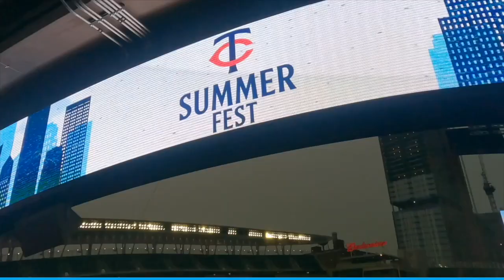Balonazo | Mexico campeón y la emoción del mundial femenil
La selección de México conquistó este domingo la Copa Oro en una reñida final jugada en la ciudad estadounidense de Los Ángeles con Panamá, que en un pestañeo de su defensa cayó por 1-0 con gol en el minuto 88 de Santi Giménez.